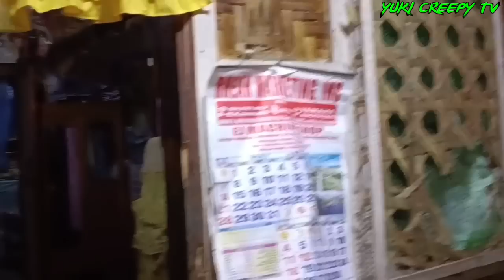MAHIWAGANG LIWANAG, ITO KAYA ANG PORTAL NILA?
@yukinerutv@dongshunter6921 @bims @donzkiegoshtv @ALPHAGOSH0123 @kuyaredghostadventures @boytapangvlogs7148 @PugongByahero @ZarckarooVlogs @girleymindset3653